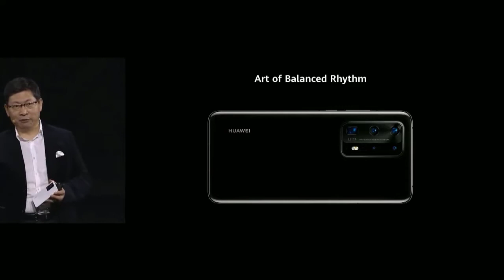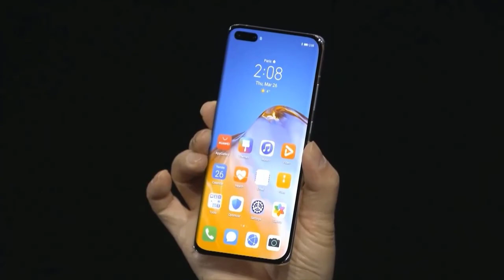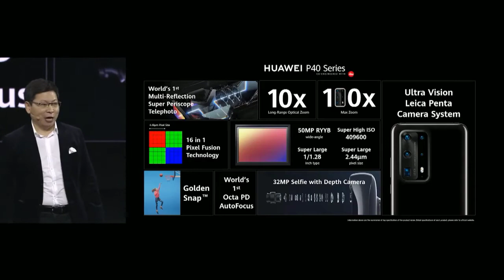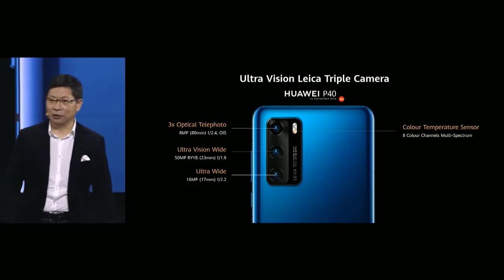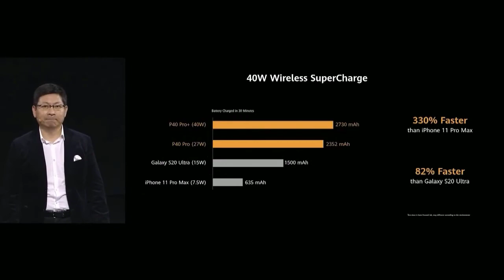Huawei p40 kurdish review||پێداچونەکا گشتی لسه‌ر هواوی پ ٤۰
هاریکاریا من بکه‌ بوو گه‌هشتن ۱۰۰۰۰ سبسکریبا

 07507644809  لسه‌ر ژمارا  Fastpay هاریکاریا که‌نالێ من بکه‌ ب رێکا